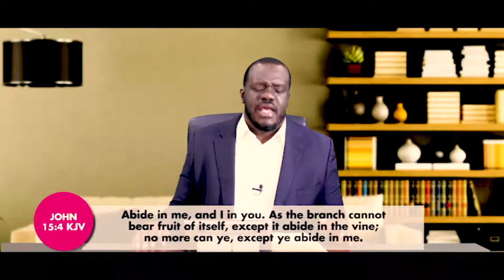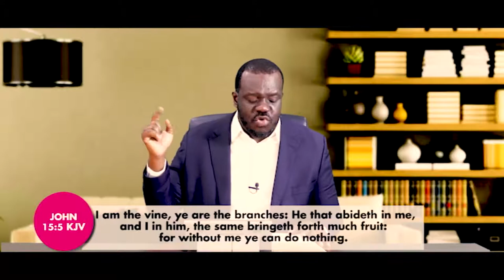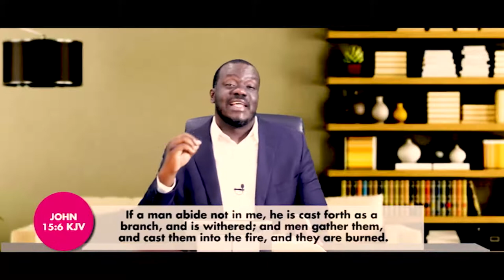Things Concerning Salvation Part 5